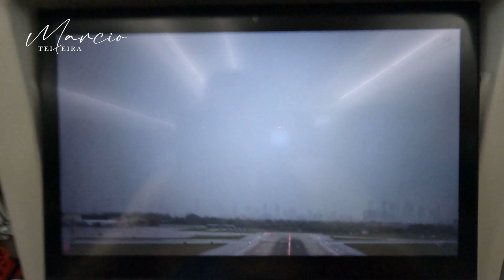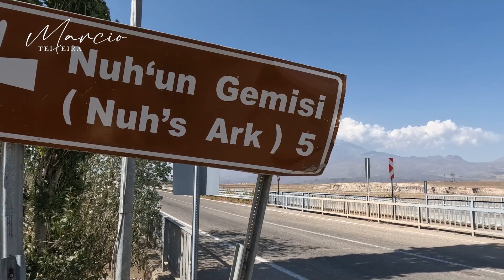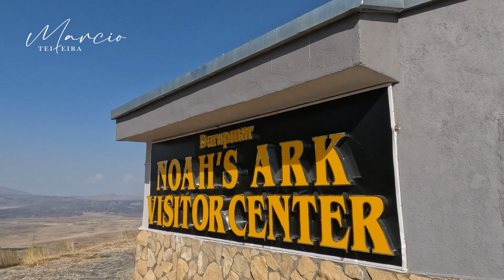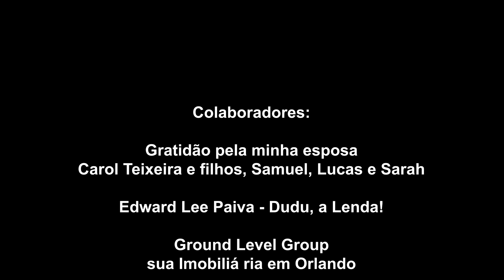SÉRIE: ARCA DE NOÉ - O Caminho Até a Arca - Parte 1 - Marcio Teixeira